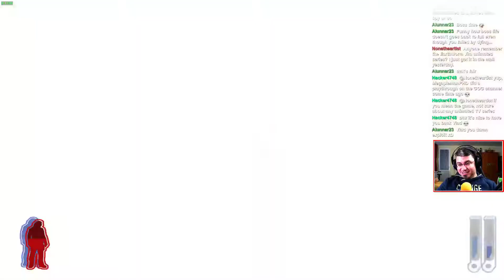Let's Play PREY 2006 Live! #4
Let's Play PREY 2006 Live!